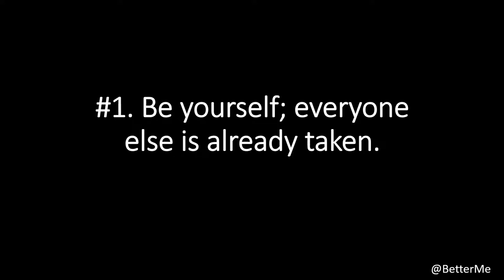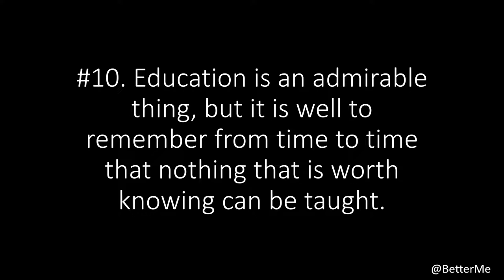Top 10 Oscar Wilde Quotes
Author | 1854 – 1900
Oscar Fingal O'Flahertie Wills Wilde (16 October 1854 – 30 November 1900) was an Irish poet and playwright. After writing in different forms throughout the 1880s, he became one of London's most popular playwrights in the early 1890s. He is best remembered for his epigrams and plays, his novel The Picture of Dorian Gray, and the circumstances of his criminal conviction for "gross indecency", imprisonment, and early death at age 46. - Wikipedia